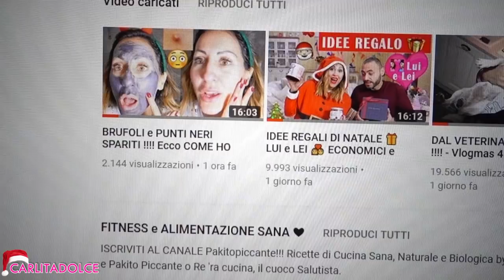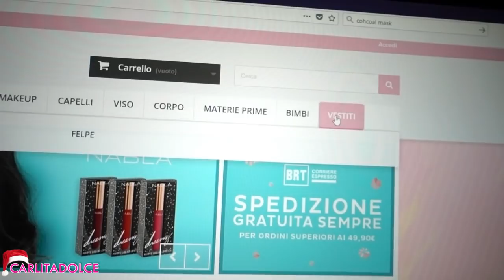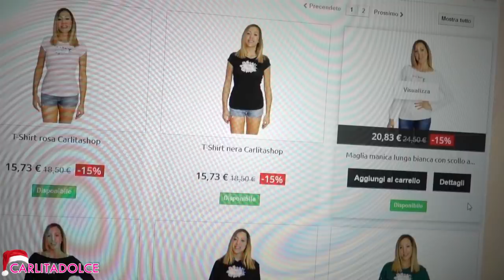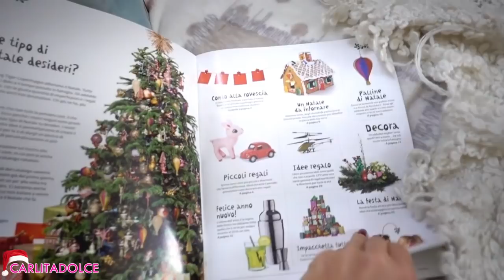FACCIAMO L' ALBERO DI NATALE e FESTEGGIAMO....!!!! | Vlogmas 2017 Carlitadolce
🎄🎅 Ragazziiiii finalmente i VLOGMAS ! Seguitemi ogni giorno: Farò Un Nuovo Video al giorno per tutto il Mese di dicembre 😍🎁

CARLITABEAUTY per ricevere in regalo l'inner beauty e la Thermo bottle natalizia edizione limitata (spese gratuite!)

Ecco il mio Shop on line!!!

Ciao ragazze!
GRAZIE PER TUTTO IL VOSTRO SUPPORTO!!!
Ciao ragazze! TANTI POLLICI IN SU AL VIDEO 👍 🎄🎅finalmente i VLOGMAS ! Seguitemi ogni giorno: Farò Un Nuovo Video al giorno per tutto il Mese di dicembre!